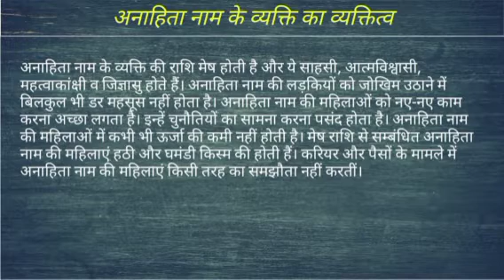Anahita name ka matlab kya hota hai || anahita name meaning in hindi || anahita name ka arth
Anahita naam ka matlab
Anahita name meaning in hindi